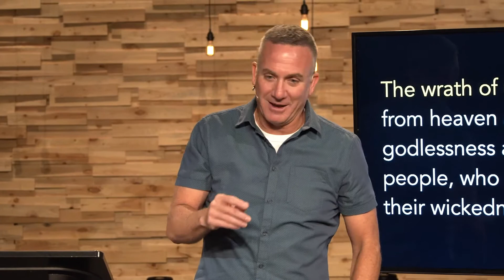Sin Sermon Highlights